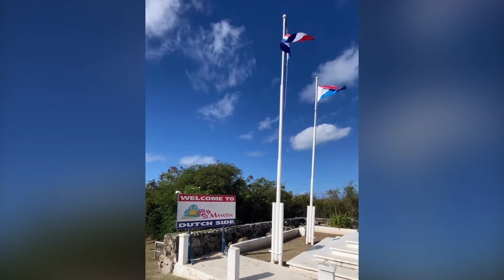KARAYİPLER - Real Caribbean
Herkese selamlar bu videoda karayipler'de yaşadıklarım gördüğüm bütün güzellikleri sizinle paylaşmak istedim. Peki ya sanıldığı kadar güzel yerler mi ?Daha fazlası için takipte kalmayı ve videoları beğenmeyi unutmayın. Videodaki Adalar
Dominica,St Martin ,St Maarten ,St Lucia,Virgin Gorda,BVI Road Town,Anguilla,St Barth,Grenada,Guadelope,Martinique,Trinidad and Tobago,Barbados ,Barbuda,St Nevis
Daha fazla güzel yerler görmek için beni Instagram’dan takip edebilirsiniz :)

Hello to everyone, in this video, I made a collage with short videos of the beautiful Caribbean. What about the places? it a beautiful as it seems?